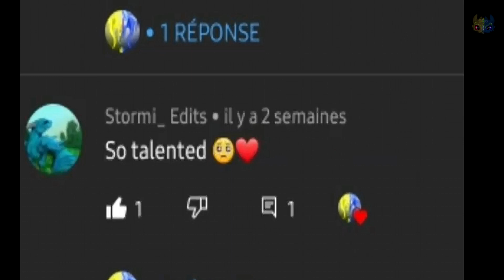HTTYD, LIGHT FURY 𝑆𝑂 𝑇𝑅𝐸𝐴𝑇 𝑀𝐸 𝐿𝐼𝐾𝐸 𝐴 𝑄𝑈𝐸𝐸𝑁 +840 SUB EDIT FOR...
Fancais:
842 Abonnés... c'est merveilleux merci bcp voici un petit edit sur la furie eclair ❤️❤️

English
842 Subscribers ... it's wonderful thank you bcp here is a little edit on light fury ❤️❤️

For
Raridash❤️
Shadow Pythor🧡
ShadowWing💛
Evix💚
Stormi_Edits💙
Caver Boy 💜
Lisa 568🤎
Hanna Smodoczki🖤
White Silver🤍
AtomicJamie❤️
Miraculous Fan🧡
Sky Light💛
Yummy💚
Stephanie the Night Fury💙
toothixiie💜
Angel Fury LTNL🤎
OverDose🖤
Fire Keeper🤍
ShanixeditS❤️
Soaring🧡
Pebee💛

Info

time two days
fandom httyd
coloring me
effect me
editor svp 16
This video was made for entrainment purpose only!